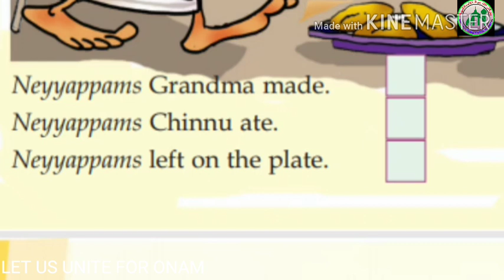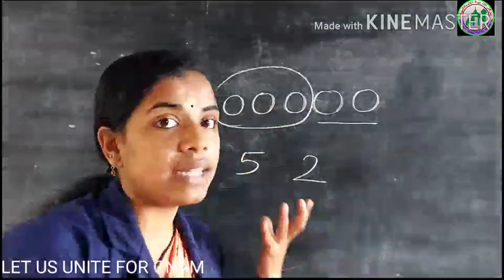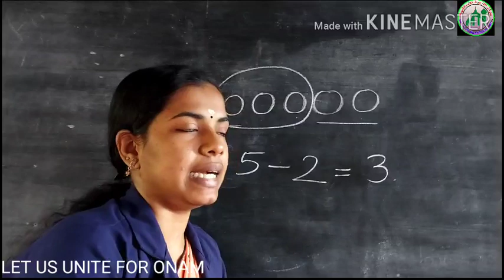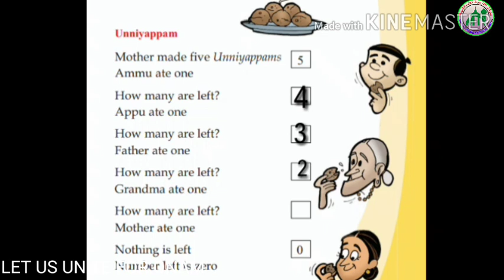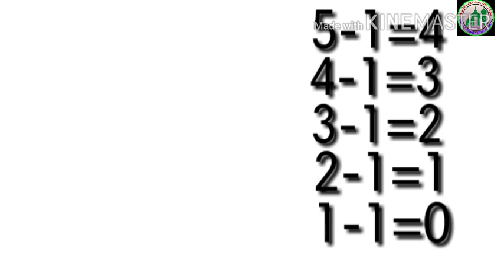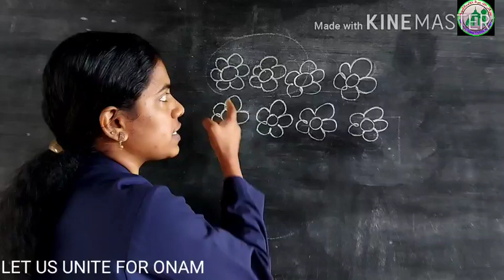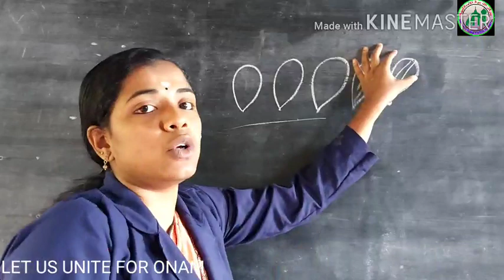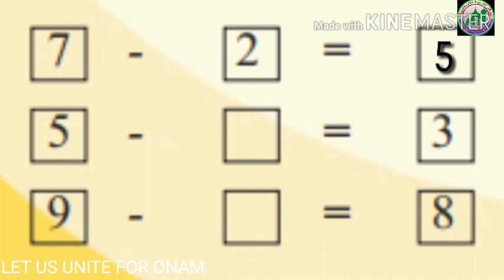1STD/ MATHS/ PART 26/02/11/2020/ MARKAZ ENGLISH SCHOOL/ ENGLISH MEDIUM/